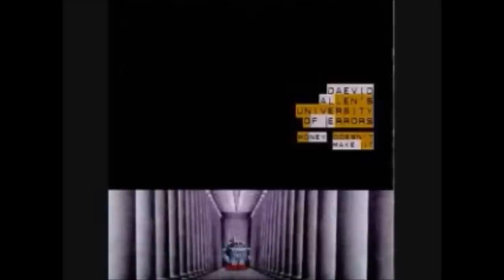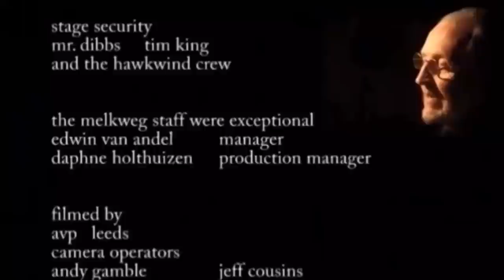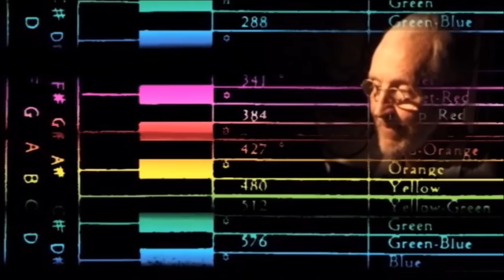Daevid Allen's Ocean of Love & The Planet Gong Part 2 of 4 2015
It looks, sadly, as though Daevid will not reach his seventy eighth birthday.

He has created an Ocean of Love over 50 years or so.

Thankyou Daevid.

Songs, Poems & Interviews.